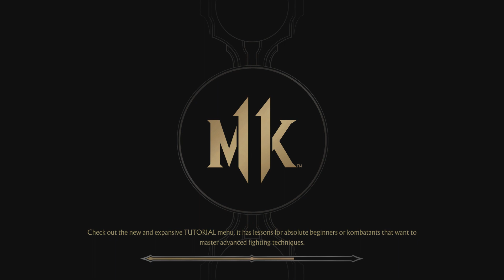Mortal Kombat 11: Towers of Time Tag Assist Towers: A New Beginning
Features:
• All-New Custom Character Variation System: Offers nearly infinite customisation options, giving players more control and providing a deeper and more personalised experience than ever before. Players can customise their fighters with a variety of Skins, Gear, Special Abilities, Intro and Victory Cinemas, Taunts and Brutalities that can be earned via gameplay.

• All-New Story Mode: Continue the epic saga through a new cinematic story that is more than 25 years in the making. Players will take on the role of a variety of past and present characters in a time-bending new narrative that pits Raiden against Kronika, the Keeper of Time who created existence at the dawn of history.

• New & Returning Fan-Favorite Characters: Choose from a roster of fighters with unique abilities and Fatalities, with new characters, such as Geras, a powerful and loyal servant of Kronika who can manipulate time, along with fan-favorite characters, including, Baraka, Raiden, Skarlet, Scorpion, Sonya Blade and Sub-Zero and more.

• More Modes, Challenges & Rewards: Packed to the brim with multiple modes, including the Towers of Time, which builds upon NetherRealms’s past games, allowing players to test their skills through various challenges, providing more ways than ever to continue the Mortal Kombat 11 experience.

• All-New Krushing Blows & Iconic Fatalities: Showcasing brutal battles like never before with enhanced graphics and animations.

• Pre-Order for Exclusive Content & Beta Access: Pre-order Mortal Kombat 11 on PS4, PS4 Pro, Xbox One or Xbox One X to receive access to the beta, available March 28, 2019. Pre-orders will receive the in-game, playable character, Shao Kahn.

Mortal Kombat XI coming to Playstation 4, Xbox One, PC & Nintendo Switch on April 23, 2019